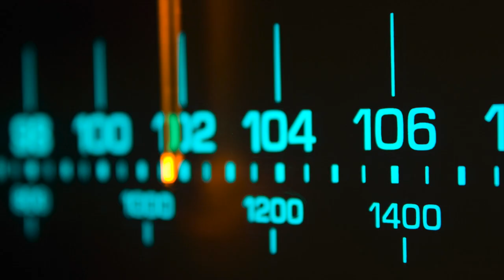Hematomas, equimose, petéquias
Indicado do momento Entrevista com Dra Laura sobre hematomas equimoses e petéquias.

00:00:00 - Hematomas: O que são e o que os causa?
00:01:33 - Equimose e Hematomas
00:02:37 - O processo de metabolização dos hematomas
00:03:51 - Progressão das cores de um hematoma
00:05:08 - Como ocorrem os hematomas e roxos na pele.
00:06:34 - A importância do repouso após um traumatismo cranioencefálico
00:08:01 - Uso de gelo e compressão para amenizar os efeitos do hematoma
00:09:14 - Manchas na pele dos recém-nascidos
00:10:40 - Hematomas e Cuidados Necessários
Assine nosso canal agora!